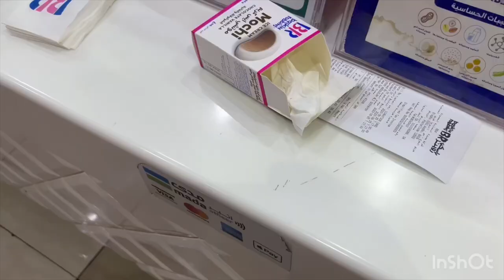Faiq today 😋😋 baskin-Robbins 😋😋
HI  THIS IS FAIQ AHMED